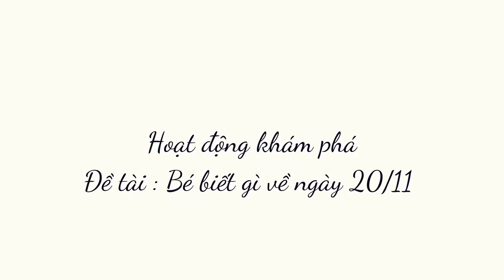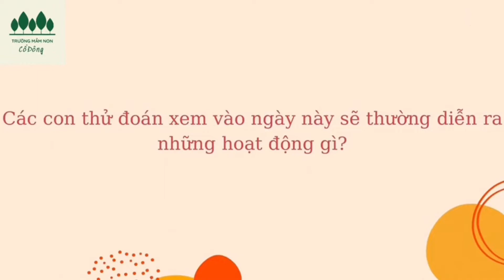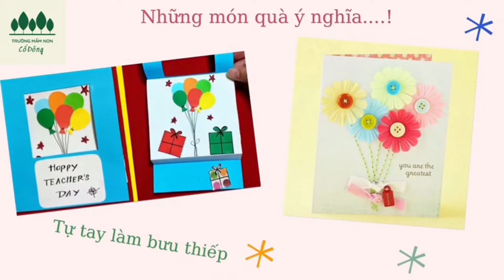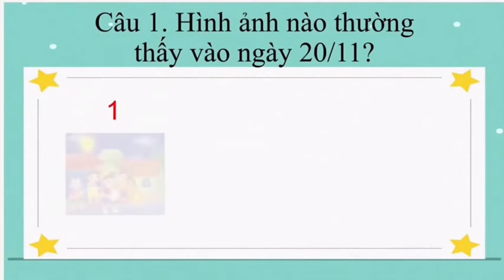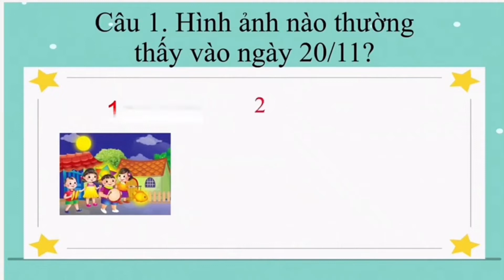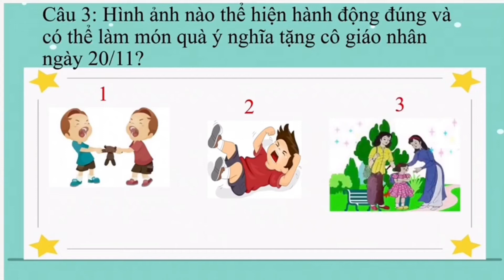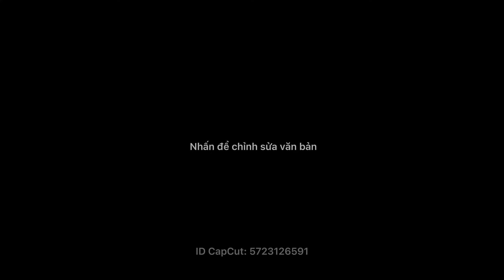Tìm hiểu về ngày nhà giáo Việt Nam 20/11